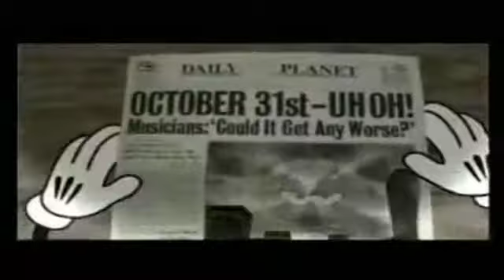THE LIST: Mark Holmes On Charity Songs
Mark Holmes of Platinum Blonde counts down some of the most powerful songs that were created to raise awareness for charities.